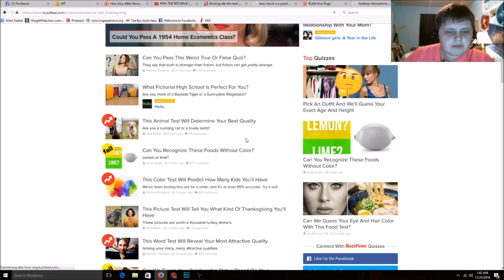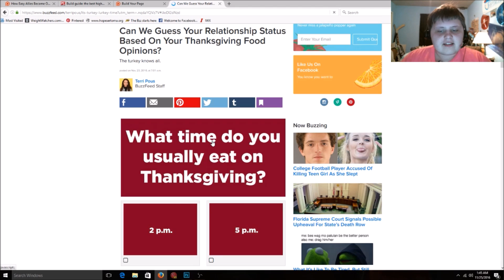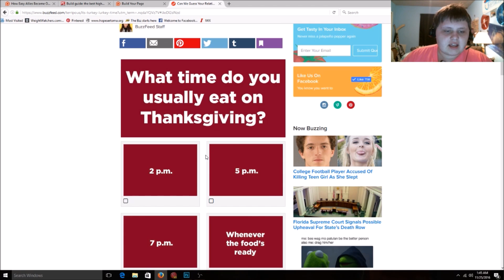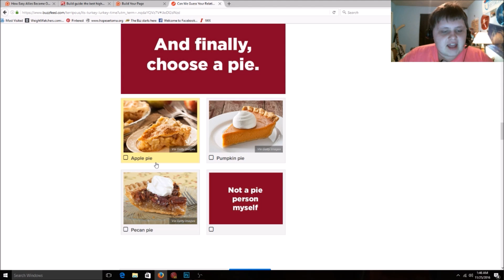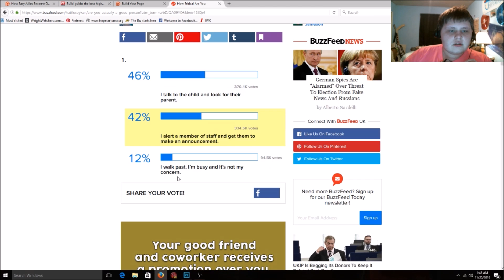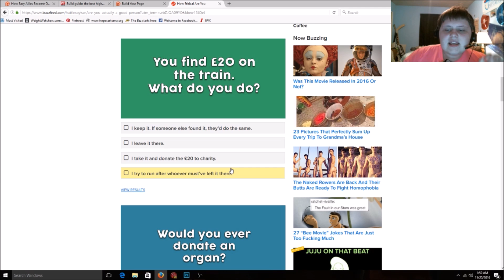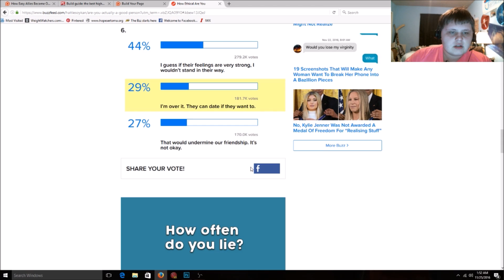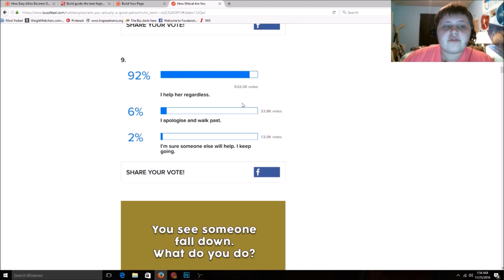SO MANY QUESTIONS!!! | BuzzFeed Quizzes #2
I did one more or these at the request of Chadwick Jacksaws/Luke The Roft, and because I needed something to put up. I hope you enjoy this, and I hope your Thanksgiving was okay-ish! :D